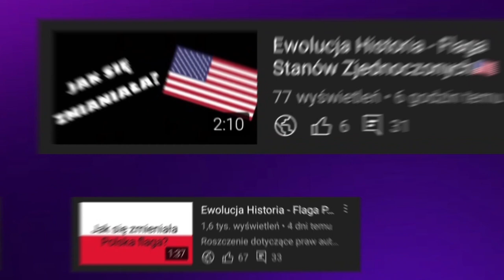Ewolucja loga Radio Złote Przeboje (1997-2022)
🔴Opis🔴
Cześć! Witajcie w serii ewolucja na moim kanale! Dziś wam pokaże logo Radio Złote Przeboje jak się zmieniało na przestrzeni lat. Jeśli masz pomysł na kolejny odcinek z tej serii to napisz w komentarzu! Zapraszam do oglądania!